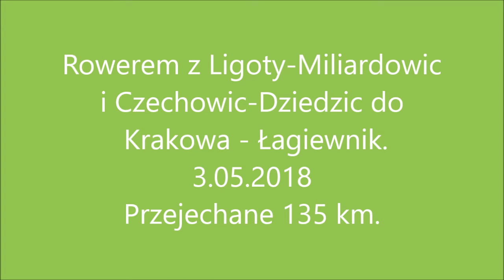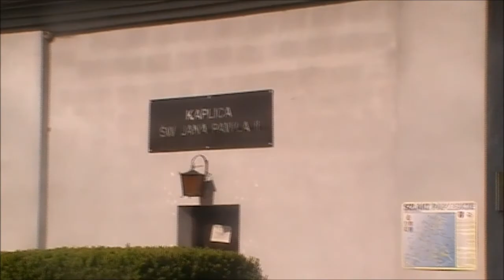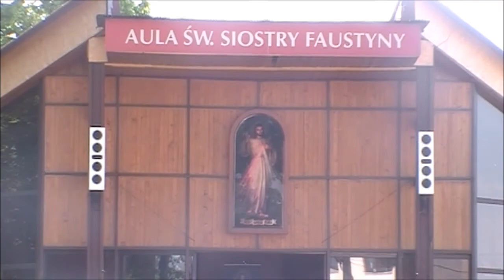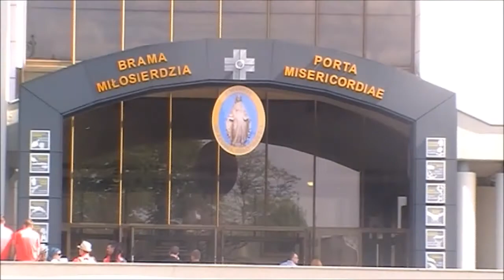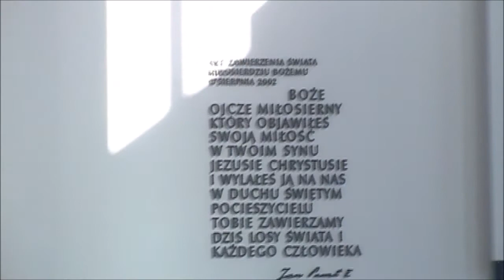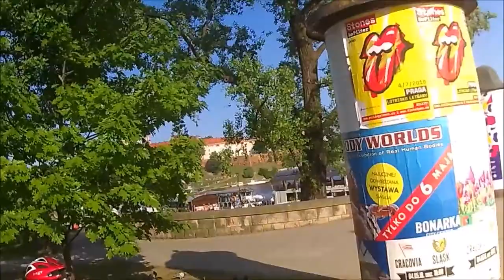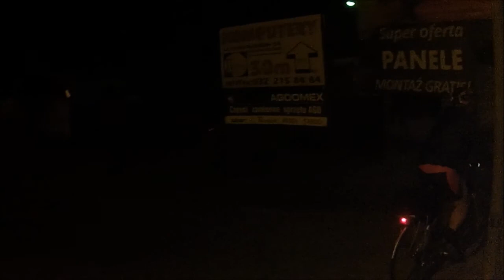Kraków Łagiewniki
Filmowa relacja z pielgrzymki rowerowej z Ligoty i Czechowic-Dziedzic do Krakowa Łagiewnik. Wydarzenie miało miejsce 3 maja 2018 roku, przejechane 134 km.